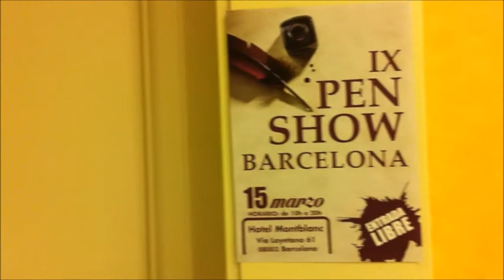Barcelona Pen Show 2014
Saturday, March 15th
HCC Montblanc Hotel
Via Laietana 61, Barcelona Spain